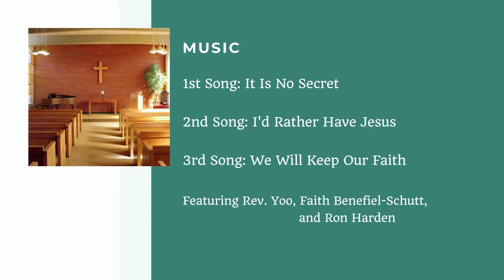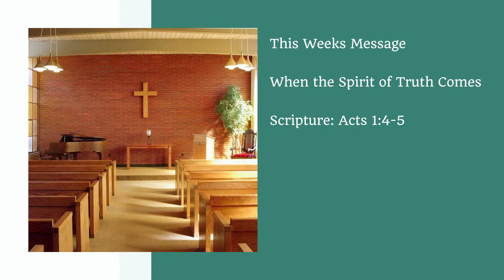Korean Service 5 31 2020